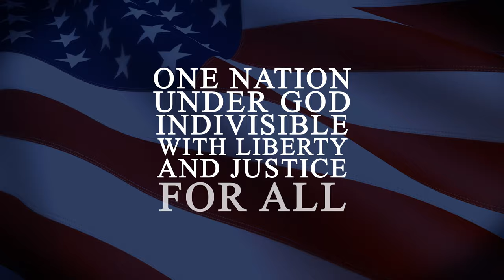The Promise of America - FREE DOWNLOAD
The Promise of America

Father God!
Let America live up to her promise.
LET HER BE ONE NATION, UNDER GOD!
INDIVISIBLE
WITH LIBERTY AND JUSTICE
FOR ALL!!

Share this message on your church's social media platforms or download (link below) and use as you see fit.